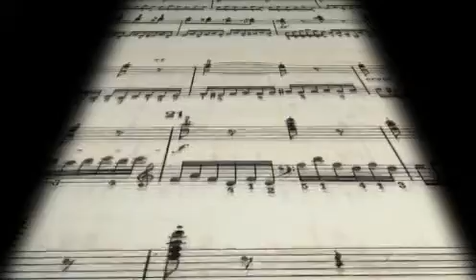Piano Coach Pro - The Best Online Lessons To Learning How To Play Piano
- The world's first complete piano method began.
The first easily accessed, rapid mastery method for piano, keys, organ and music theory.

The program design comes from a carefully orchestrated combination of both cutting edge and traditional techniques. Everything was recorded on video with careful respect to the player.

It was important that this program incorporated every stage of expertise as well as covering all styles of music and technique. Learn Piano in 30 Days is a wide ranged system that can be used as a complete learning system, teaching tool, resource and talent exercise.